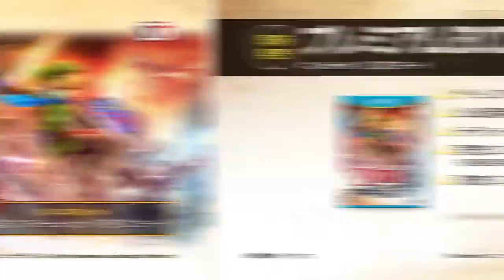▶ 『ゼルダ無双』 インパ（太刀）プレイムービー YouTube 720p